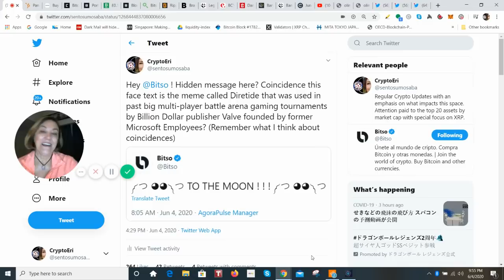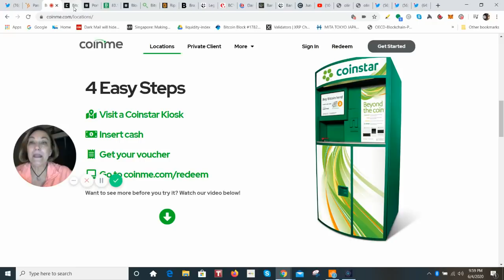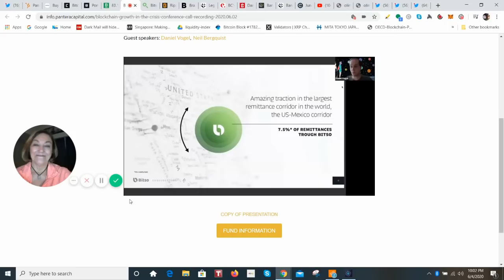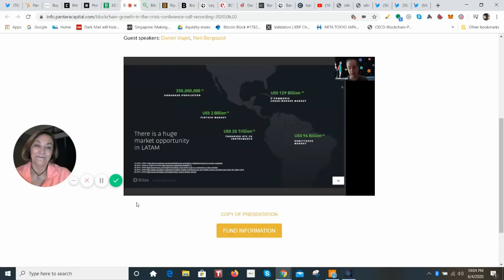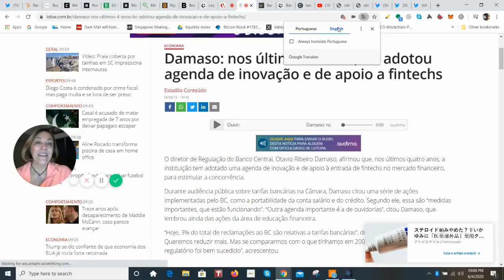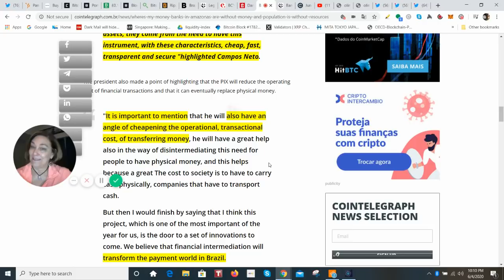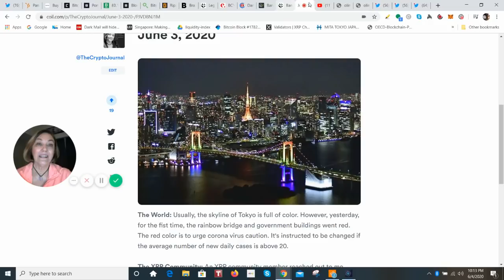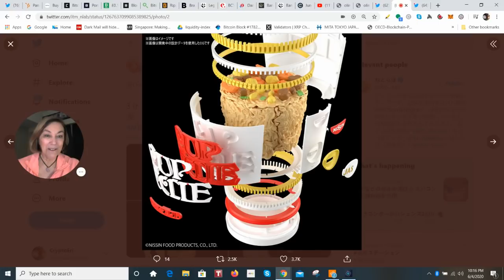XRP ODL Partner Bitso remarkable volume, Ripple CEO Brad Garlinghouse meets with Brazil Central Bank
Behind Closed Door
Brad Garlinghouse, CEO of Ripple, held a “closed to the press” meeting with Banco Central do Brazil employees on May 30 to discuss “institutional issues” in the country.